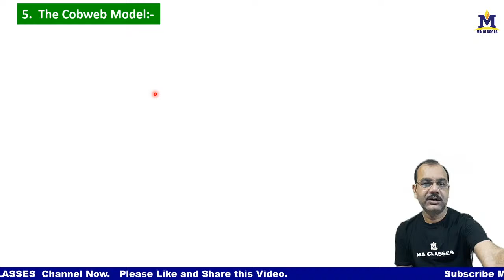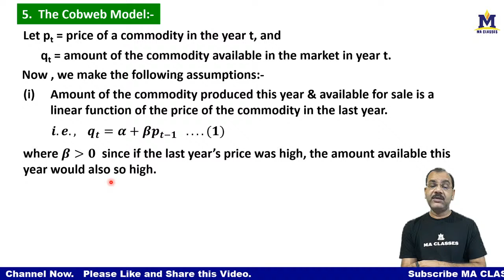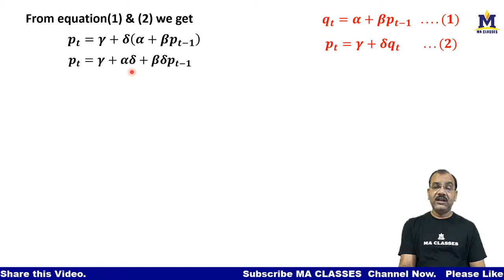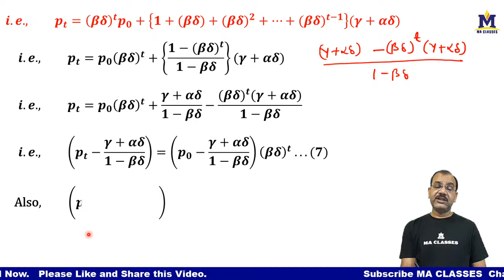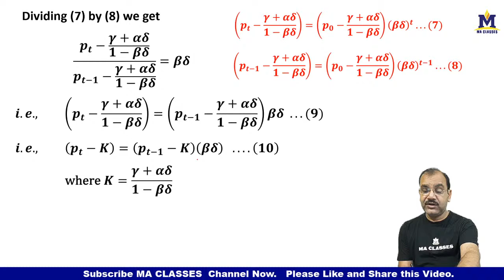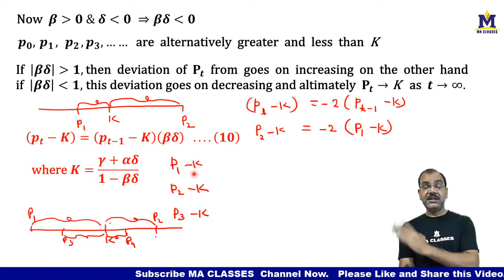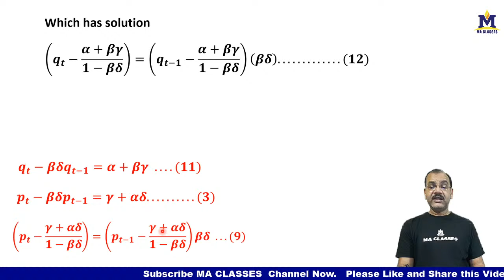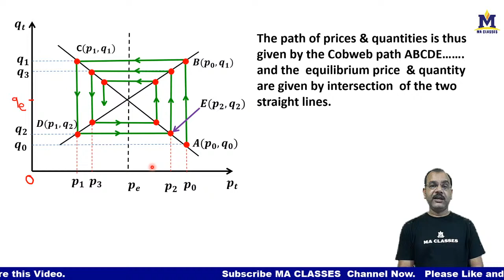Cobweb Model | Mathematical Modelling | MA CLASSES